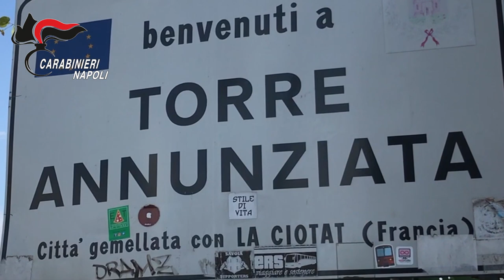Carabinieri Torre Annunziata e Boscoreale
Vasta operazione dei Carabinieri del Comando Provinciale di Napoli contro la criminalità organizzata e il traffico di stupefacenti. 37 le misure in corso di esecuzione